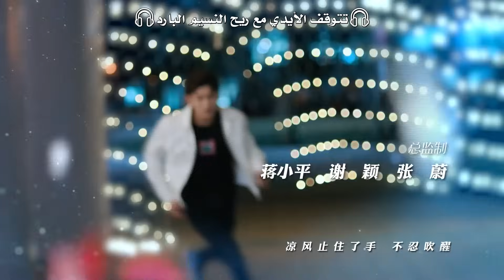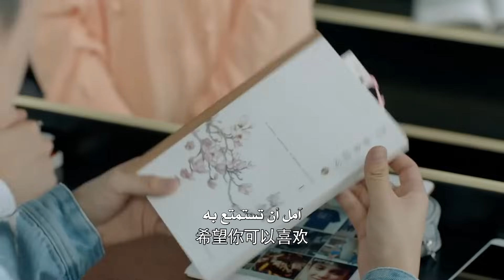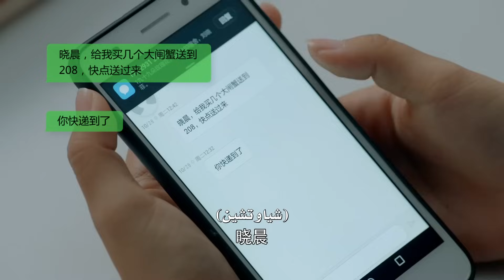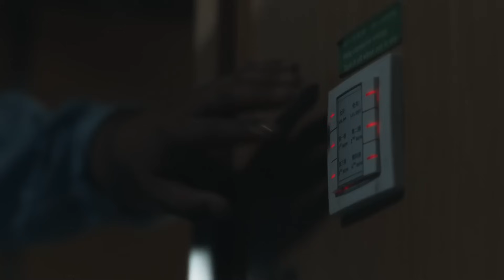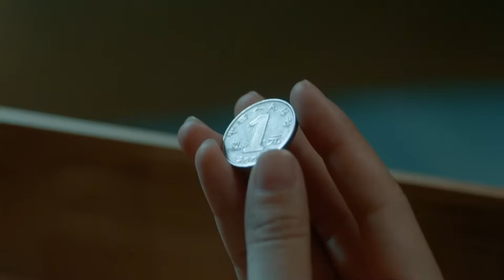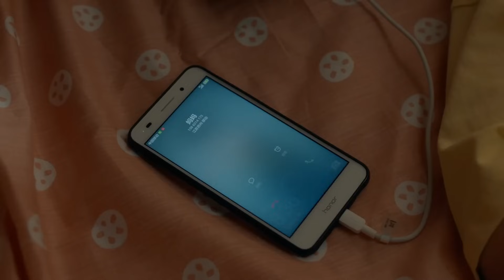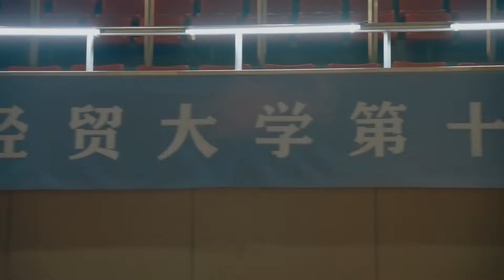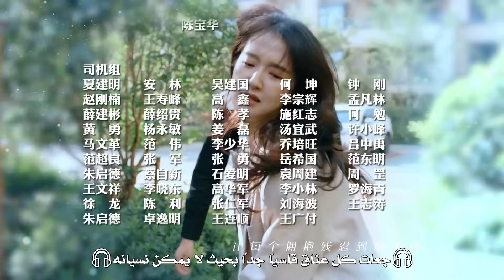المسلسل الصيني "ذكراي عنك" | "The Memory About You" الحلقة 1 | مترجم عربي نوع: (بطلة فقيرة، بطل غني)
القصة:
(يان شياو تشين) فتاة عادية ولدتْ في أسرة سعيدة. لكن في العام الأخير من المدرسة الثانوية، حدث تغيير جذري في حياتها.
لكسب المال ودفع الرسوم الدراسية، تعمل بدوام جزئي في حانة. هُناك، تلتقي بـ (تشينغ جين يوان)، رجل غني.
هذا يتسبب في شعور حبيبها (شين هوي) بالغيرة.
بعد التخرج من الجامعة، تكافح (شياو تشين) مع (شين هوي) لإدارة حياتهما المهنية.
لكن من خلال العمل الجاد، تمكنا من تحقيق نتائج مرضية وقررا في نهاية المطاف الزواج.
ومع ذلك، اكتشفت (شياو شين) أن وفاة والدها كانت بسبب والدة (شين هوي).
لذا تلغي (شياو تشين) الزواج بينها وبين (شين هوي)، وتهرب إلى أمريكا.
هُناك، تلتقي بمشاكل ولم يكن لديْها خيار سوى طلب المساعدة من (تشينغ جين يوان).
خلال أصعب أوقاتها، كان (جين يوان) بجانبها وأصبحتْ تعتمد عليْه.
ومع ذلك، ظهر (شين هوي) فجأة في حياة (شياو تشين) وجلب معه أعمق سر لـ (جين يوان).
بعد سلسلة الحوادث هذه، أدركت (شياو تشين) أخيرًا ما تريده وتشعر به حقًا.
قررتْ استبدال الكراهية بالمغفرة واتباع قلبها الحقيقي، مما يجعلها الخيار النهائي في علاقتها.

الإسم بالإنجليزي : The Memory About You
الإسم العربي : ذكراي عنك
يعرف أيضًا بـ : Ban Nuan Shi Guang , Bun Nyun Si Gwong , 半暖時光
النوع : رومانسي، دراما
عدد الحلقات : 42